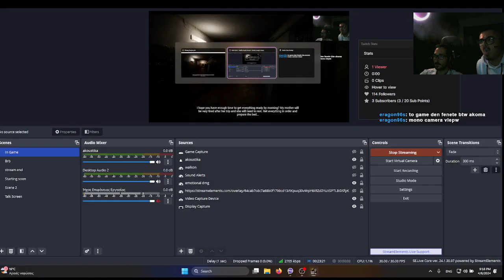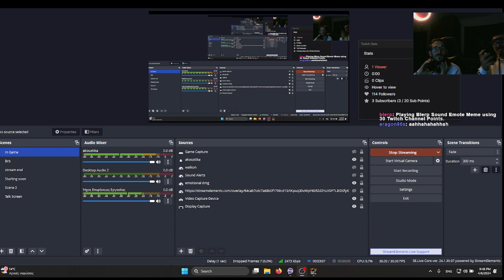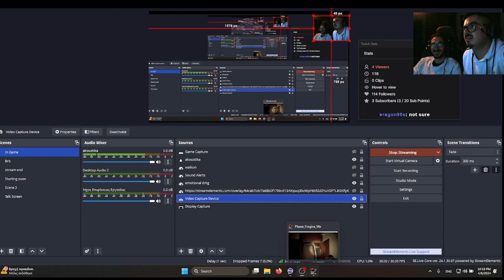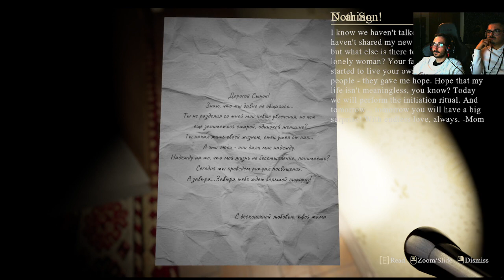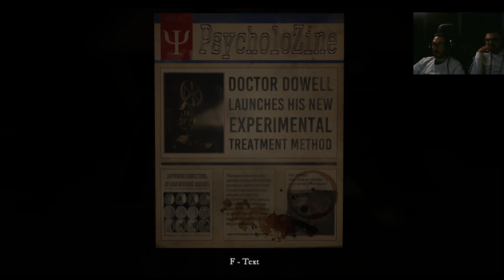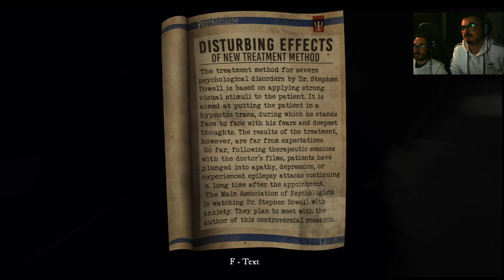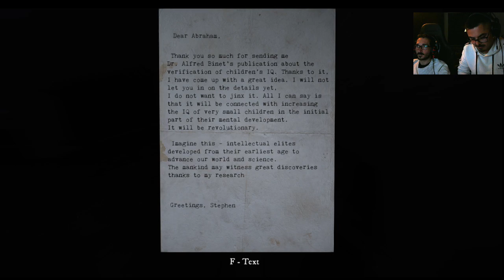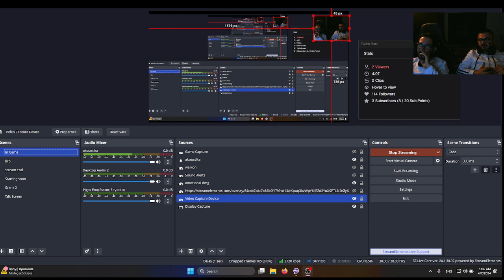Greek Bear ft Stelios Horror night # 2